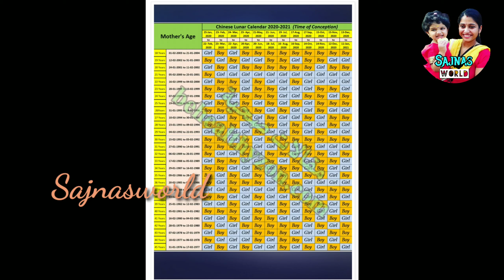Chinesecalender|malayalam|genderprediction |Latestupdation |babygirl or babyboy|oneminute|shortvideo